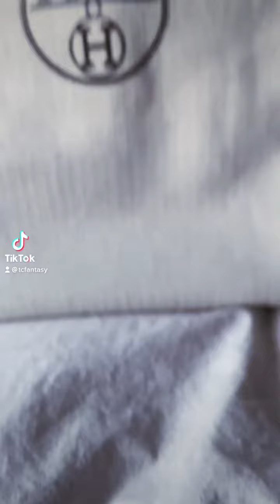January 5, 2022#hermes#hermesbirkin#hermesaddict#fashionista#short#birkin#short#shortsvideo